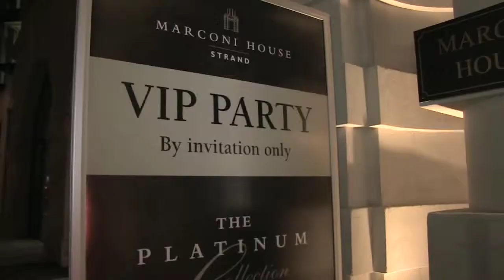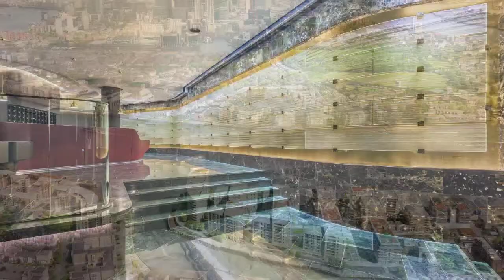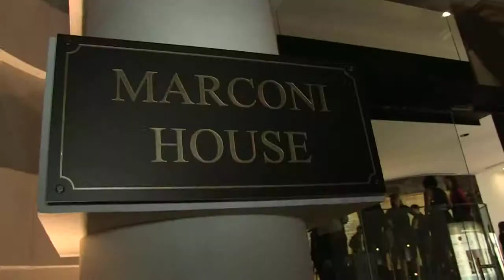Launching Marconi House, The Strand | Galliard Homes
Welcome to the launch of one of our luxury developments in The Platinum Collection - Marconi House in London’s prestigious location of the Strand.

Marconi House was a successful joint venture between London property investment companies Galliard Homes and Frogmore, and its success from investors was driven because of the combination of skills and expertise that each company had to offer, therefore it is safe to say that Marconi House has been one of the most prestigious and talked-about development launches in London.

Marconi House marks the introduction of The Platinum Collection by Galliard Homes and unquestionably set an example for developments that came to follow.

Chairman of Frogmore, Paul White, and Chairman of Galliard Homes, Stephen Conway, talk to us about their high hopes for the development and how it will set the path for creating future prime developments throughout London.

For further information about the developments that we offer in The Platinum Collection, please